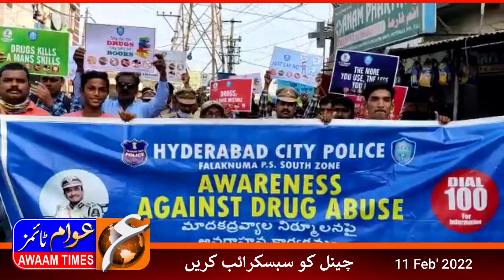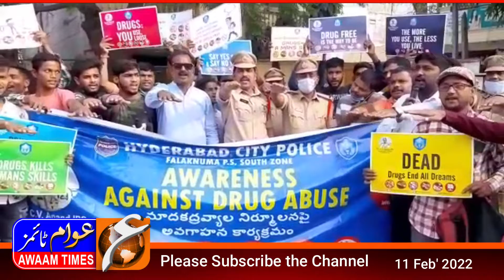Drugs Awareness Program Falaknuma Police & Media Person || Hyderabad Falaknuma Police || Awaam Times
Assalamualaikum Alaikum warahmathullahi wa barkatahu

Drugs Awareness Program Falaknuma Police & Media Person || Hyderabad Falaknuma Police || Awaam Times@WarangalDiaries @MunsifNews24x7 @4tvNewsindia @JamateahlehadeesBhainsa @MasjidEIbadUrRahman @MasjidTawheedQutubShahi ILYAS SHARAFUDDIN SLAVE OF ALLAH @SeedhiBaatTV @theRealMiyaBhai @Secularmiyabhai @JamateahlehadeesBhainsa @jamiyatahleehadeesislampur9635 @zilaijamiyatahlehadeesluck5558 @shifaclinicwarangal9578 @WarangalTV @WarangalDiaries @WarangalChowrasta

Telangana: ఎరువుల లోడ్ అనుకుంటే పొరబడినట్లే.. అస్సలు యవ్వారం తెలిస్తే వామ్మో అంటారు